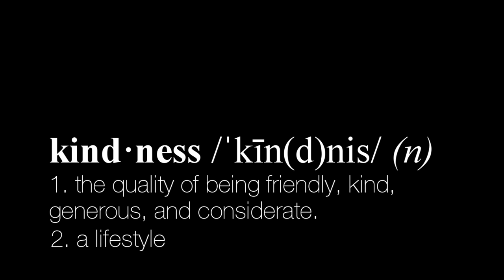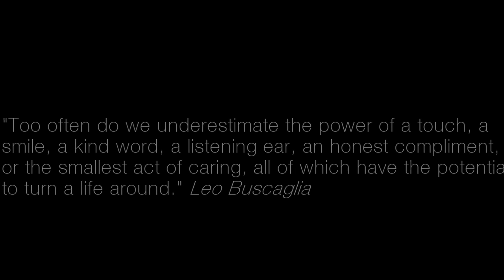The Little Things | ARK Club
Inspired by Life Vest's "Kindness Boomerang" video, "The Little Things" strives to illustrate the domino effect of kindness, which transcends the cliques, stereotypes, and differences that separate high school students.

This film would not have been possible without the help of all the Bay Area ARK members who helped plan, starred in, and publicized this film. Our deepest gratitude also extends to Nick Testa Productions for working with us high school punks.

Founded in 2011, the Acts of Random Kindness Club strives to make high school a little more pleasant by conducting uplifting campaigns, activities, and projects, because we believe that it is the little things in life that make a difference.